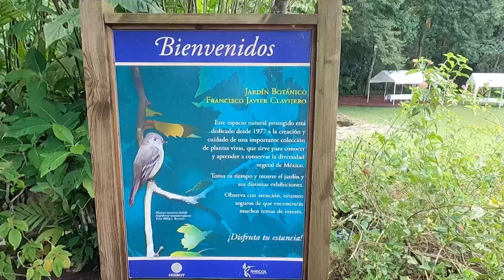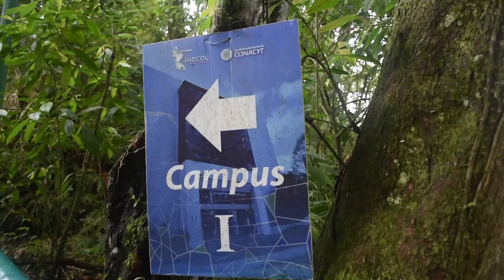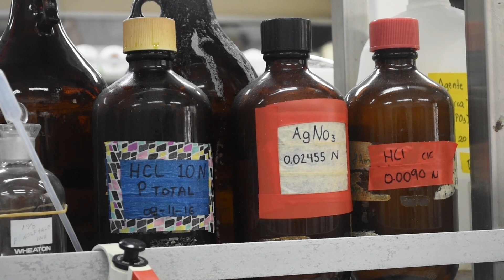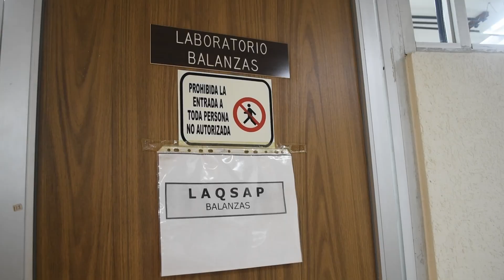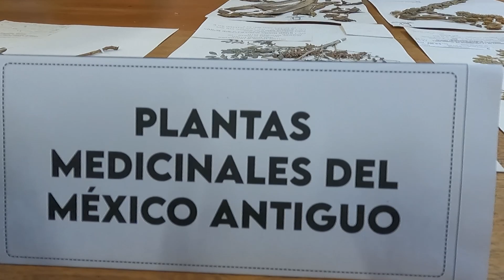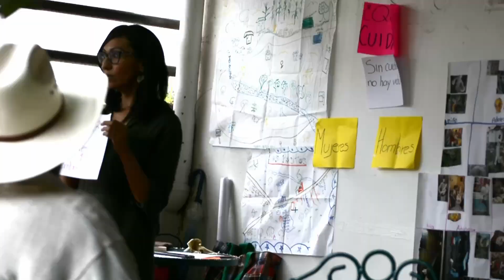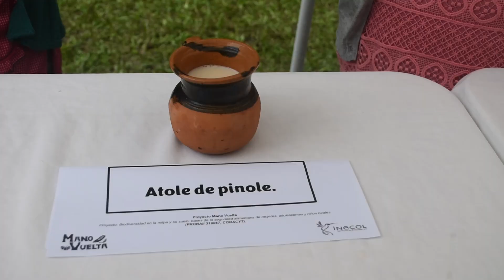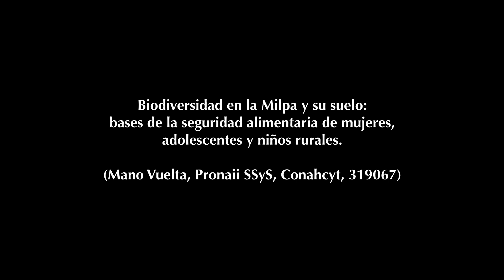Mano Vuelta 2° Encuentro Gastronomico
El proyecto Mano Vuelta aborda la inseguridad alimentaria de hogares que dependen de milpas familiares, desde una perspectiva transdisciplinaria. Trabajamos para vincular la biodiversidad en la milpa y su suelo con la diversidad y calidad de la dieta de uno de los grupos de más alta marginación en México: los agricultores familiares de las zonas rurales del país. Los espacios de incidencia se encuentran en 10 comunidades de  en la franja de 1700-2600 msnm en el Cofre de Perote, Veracruz. Este video  da testimonio de las actividades realizadas como parte de nuestro Segundo Encuentro Anual 2023 ocurrido en el Instituto de Ecología A.C.

Créditos:

Instituciones académicas:

Instituto de Ecología A.C. .

Simoneta Negrete Yankelevich (Coord. general), Laura Pamela Ruiz Ponce (Coordinadora de incidencia), Carlos Cultid Medina (Polinizadores), Samuel Cruz Esteban (Insectos benéficos y control de plagas), Aaron Tlacaelel Rivera Núñez (Alimentos no cultivados de la milpa; colaborador que se incorporó durante la primera etapa), Dra. Lilit Pogosian (Geofísica de suelos), Carlos Aldair Zárate Pérez (Cultivos de traspatio e invernadero), Salvador González Arroyo (conservación de alimentos), Sandra Rocha Ortíz (química de suelos), Enrique Cesar Criveli (curador del herbario Xal), Mónica Liliana Rodríguez Montolla y Andrés Guarín Anacona (polinizadores), Catalina Ruiz  Domínguez (Plantas arvenses),  Viridiana Vega Badillo (Curadora IEXA) .

CIIDIR-Sinaloa, IPN .

Ignacio Maldonado Mendoza y Rosario Alicia Fierro Coronado (Asociaciones micorrízicas) y Melina López Meyer (Cultivos y microorganismos rizosféricos).

Universidad Autónoma de Occidente (UAdeO).

Karla Y. Leyva Madrigal (Genética de maíces y frijoles).

Universidad Veracruzana, UV (Institución núcleo).

Alejandra Núñez de la Mora, Diego Galicia Pacheco y Jimena Ceja Pérez  (Alimentación y salud familiar), Luz del Carmen Jiménez Portilla (Equidad de género e integración).

Royal Botanic Gardens Victoria (RBGV), Australia.

Camille Truong (Microorganismos de raíces y rizósfera).

Organizaciones sociedad civil y actores comunitarios.

Promotores locales:

SENDAS A.C..

Mercedes Cortés Melchor (Coatatilan), Angélica Itzá Olvera (Micoxtla), Sonia Rodríguez Ramírez (Encinal II) y Ismael Hernández Trujillo (Buenavista), Manuel Gómez Aparicio (Pocitos), Luis Morales Cortés (Xico Viejo).

Independientes:

Aurelio Ceballos Reyes (Zapotal),  María Felicitas Cortina Morales (Saucal) y  Andrés Melchor Coltol (Matlalapa).

Cooperativa DeMano.

Promotoras locales (Ocotepec): Rosa Ruiz Morales, Teresa Alicia Morales Ruiz

Organizaciones artísticas.

Teatro LIT.. Paulo Landa (Creador de la obra de títeres).

La Ceiba Gráfica.. Rafael Ruiz Moreno (Ilustración y diseño de materiales gráficos).

Instituciones de gobierno.

Dirección del Parque Nacional Cofre de Perote-PNCP (CONANP).

Raúl Álvarez Oseguera (Asesoría para la expansión y difusión del proyecto a largo plazo).

Realización del video:

Leonardo Ortíz Zuleyma Hernández (Pies Ágiles, Composta Media).

Chef invitado

Oscar del Carmen Flores

Voluntarios

Yolotli Morales Góngora

Luis Guillermo Quijano Cuervo

Maribel Vázquez Hernández

Yocoyani Meza Parral

Anayeli Muñoz Rodríguez

Uribel Ávila Fernández

Carlos Nicolás Pradilla Molina